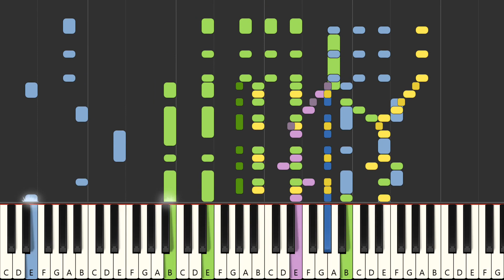1,2,3 Maria - Gipsy Kings (Ableton Live!, Cubase, Logic Pro, MIDI)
Instrumental multitrack version in the style of the song "1,2,3 Maria", made famous by the artist : "Gipsy Kings" in Ableton Live!, Cubase, Logic Pro, MIDI format

FRANCAIS
Version instrumentale multipistes dans le style de la chanson "1,2,3 Maria", rendue célèbre par l'artiste : "Gipsy Kings" au format Ableton Live!, Cubase, Logic Pro, MIDI

Qué más ? :
- Produce tu propia pista de acompañamiento
- Cambiar sonidos